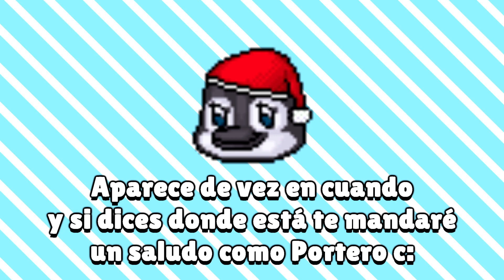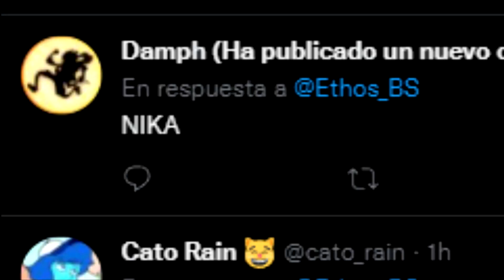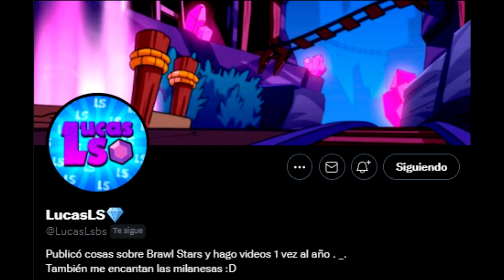REFERENCIAS y SECRETOS en el 10 DATOS de NITA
¿Quieres saber algunas de las Referencias ocultas de mi video de curiosidades de Nita? Este es el lugar 🐧

Dibujos que aparecen en el video hechos por:
+ @gjuicee_ en Twitter y @_gjuicee_ en Instagram
+ Aldox Draw, conocido como @nickdrawlol en Twitter

Decidí hacer esto como una miniserie de espera, donde cuento algunos detalles detrás de los videos, incluyendo las referencias que casi nadie va a pillar si no se las digo xD

00:00 - INTRO
00:11 - Desarrollo
01:29 - SALUDOS en video
01:43 - SALUDOS fuera del video
02:00 - Para LucasLS 🐧💧

Gran Turismo 4 - The Motorious Zone ~ PS2 ver. ~